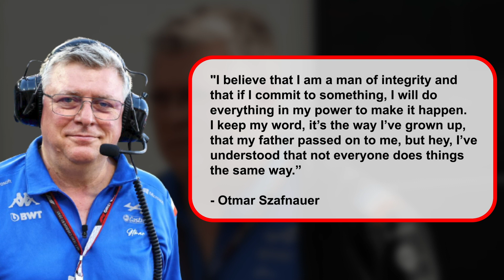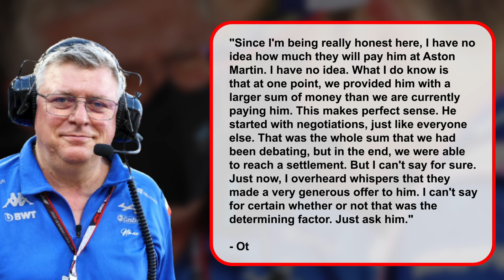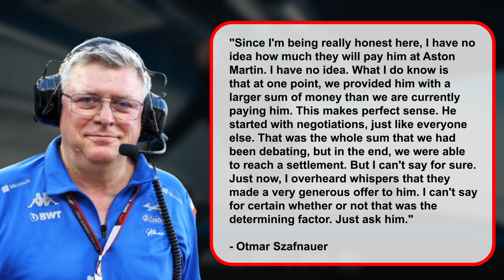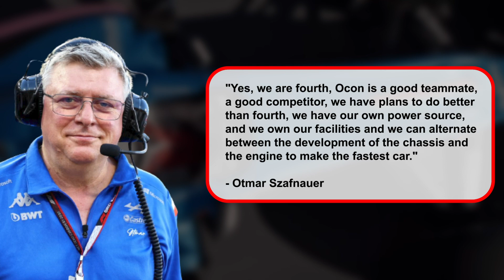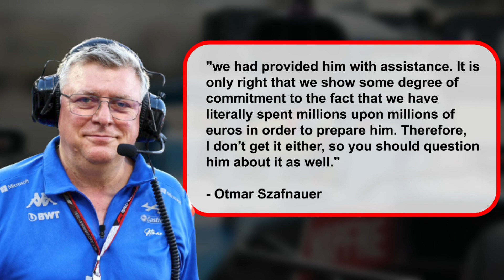Alpine boss HUGE Dig at Alonso!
Following a stressful week in Formula One, which began with the discovery that Sebastian Vettel would be retiring, the rocks have begun to fall one after the other. Fernando Alonso's switch from Alpine to Aston Martin is one of the most prominent examples. It came as a complete shock and was not anticipated at all, especially when one considers the fact that the Asturian driver had been working for a number of years on a project that was only beginning to show its first sports rewards. And that, as far as anyone could tell, was going to keep growing at an exponential rate for the following season as well.  But now that he's left, we won't be able to find out who was the most valuable member of the squad. In the midst of the growing drama, though, Otmar Szafnauer makes a dig at Alonso.
Let us investigate why.